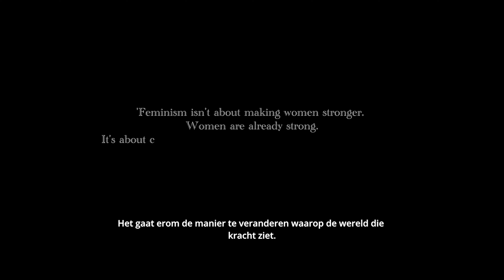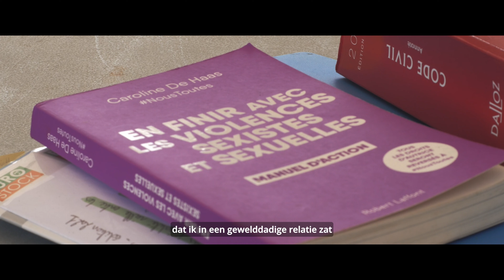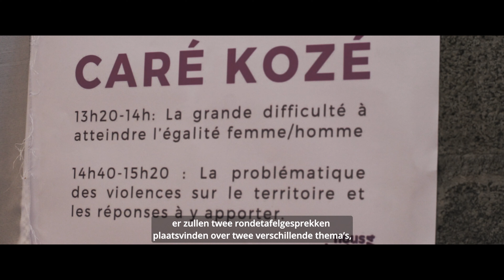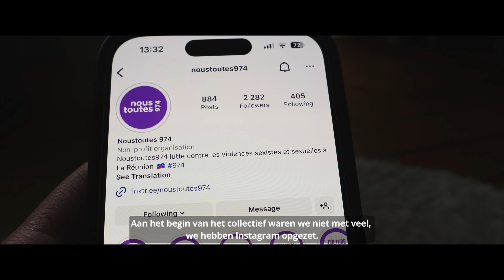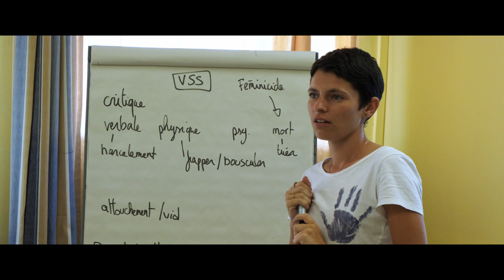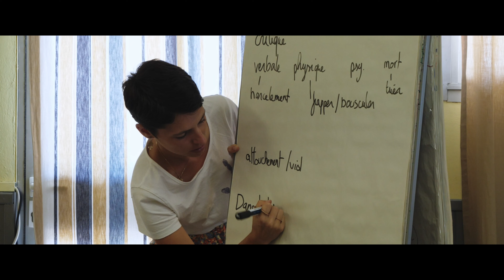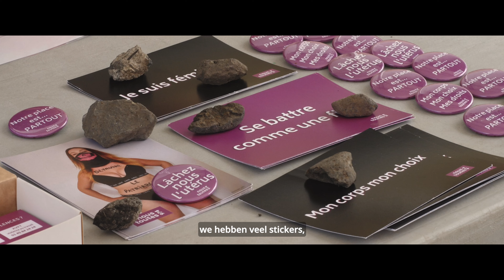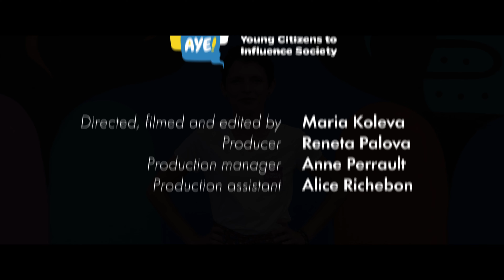United for Unity (Dutch Version)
´United for Unity' is een korte documentaire over het feministische collectief 'NousToutes974' op het eiland Réunion.

Dit onderdeel van Frankrijk wordt momenteel geconfronteerd met problemen op het gebied van seksisme, seksueel geweld en intimidatie. In de film wordt de feministische activiste Alizee Cauvin-l'Heureux geïnterviewd die, gemotiveerd door haar eigen ervaringen, besloot het grootste deel van haar leven te wijden aan de goede zaak door het organiseren van verschillende artistieke en educatieve evenementen en bewustmaking van deze problematische onderwerpen.

Deze film is geproduceerd binnen het Erasmus+ project 'Empower Active Young Citizens to Influence Society'.